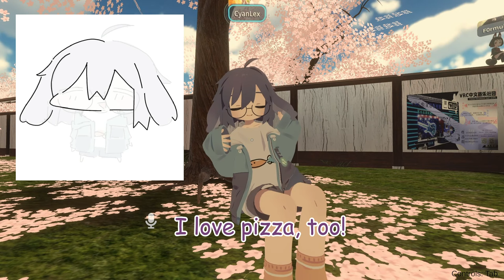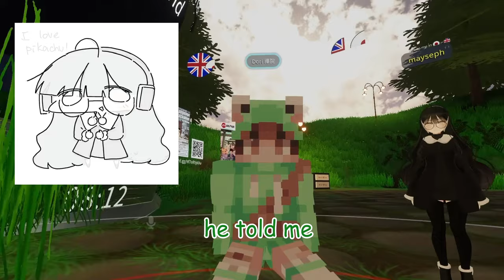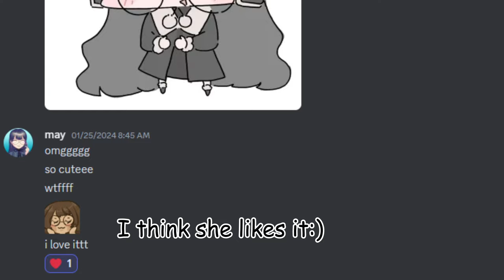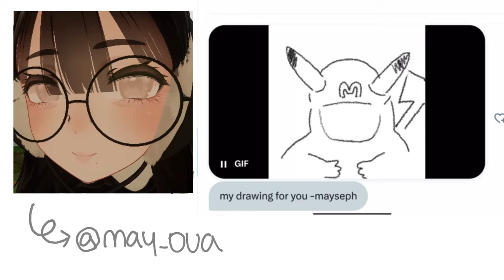Drawing people in VRchat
vrchat art Have a good good day and stay warm everyone:)

thumbnail.edit by yunayu

chee, elleco